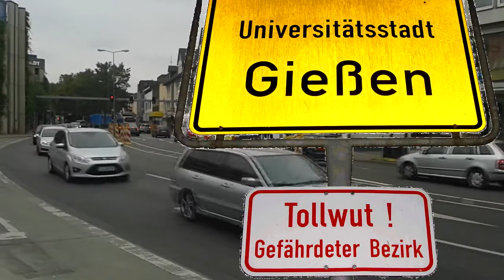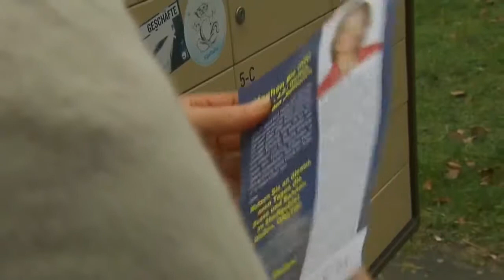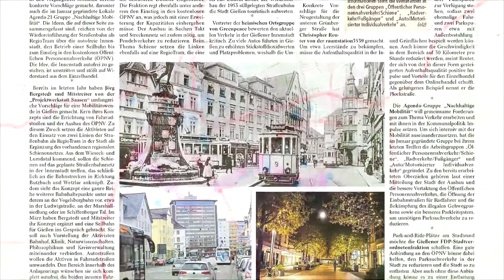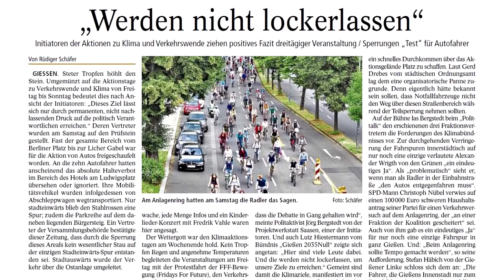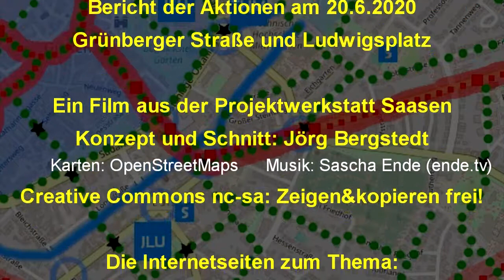Verkehrsaktionstag mit Fahrradsterntouren, Polittalk und mehr (20.6.2020 in Gießen)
Bericht des Aktionstages auf Ludwigsplatz und Grünberger Straße (Gießen) mit vier Fahrradsternfahren, einer großen Fahrraddemo, Musik und Kultur, Spiel und Spaß, den vielen Infoständen und Aktivitäten und dem Polittalk mit Stadtverordneten.

Macht mit - autofrei ... überall!

Leider sind die Aufnahmen nicht optimal, da die Polizei Wolfsburg am 2.6. (Aktion zu blockVW) bei einem Angriff auf einen Pressevertreter die gesamte Kameraausstattung der Projektwerkstatt (und Datenträger/Zubehör) einkassiert hat, um Aufnahmen über ihre Übergriffe zu vertuschen. Das ebenso VW-hörige Amtsgericht hat bislang alle Polizeihandlungen gedeckt.